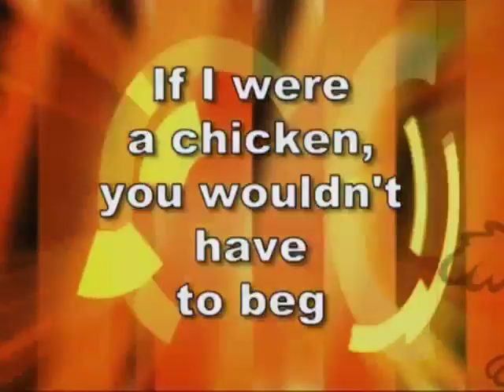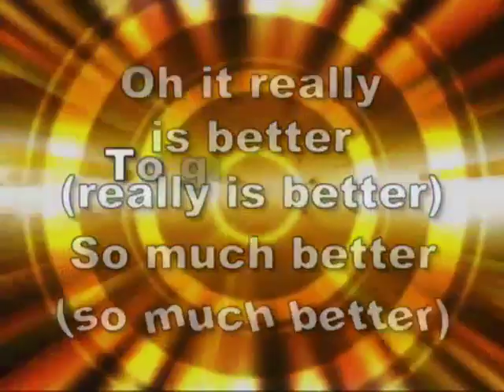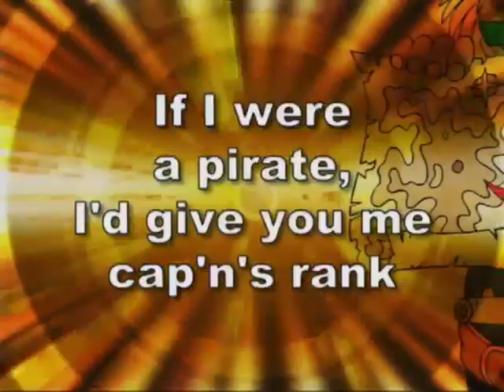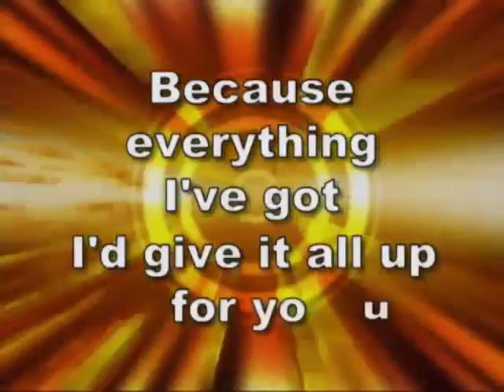If I Were A Chipmunk - Great Worship Songs Kids Band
Enjoy "If I Were A Chipmunk," sung by the Great Worship Songs Kids Praise Band! Also check out Volumes 1-4 of the Great Worship Songs for Kids series.